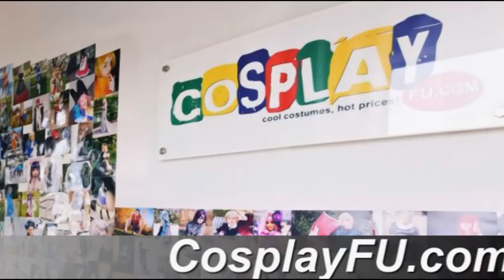Nefertari Vivi Costume from One Piece Cosplay